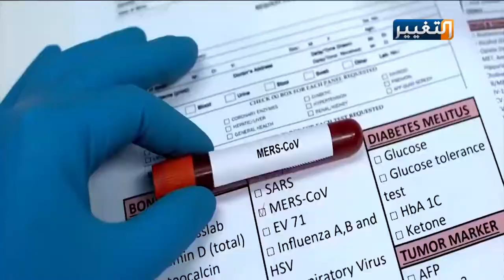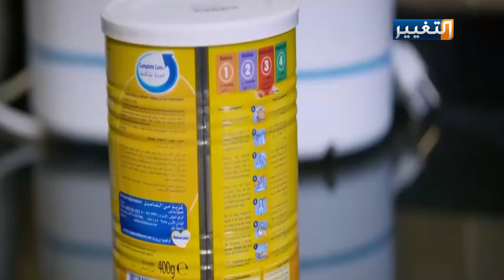ما لا تعرفه عن فيروس كورونا | تقرير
بعد أن اصبح حديث الناس وشغلهم الشاغل، يتصدر فيروس كورونا محركات البحث عبر الانترنت ومتابعة شديدة من المشاهدين للشاشات، لكن ما لا يعرفه الكثير عن الفيروس كحقيقته العلمية وسبب تسميته وأهم المعلومات المغلوطة عنه.
فيروس _كورونا